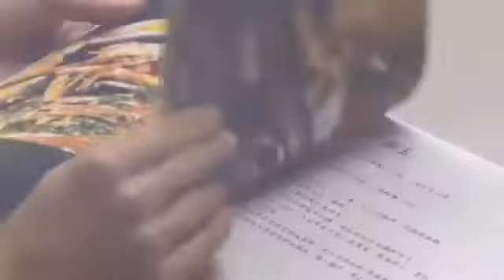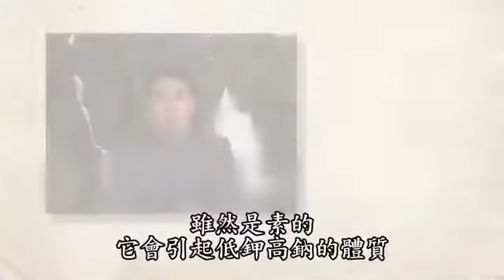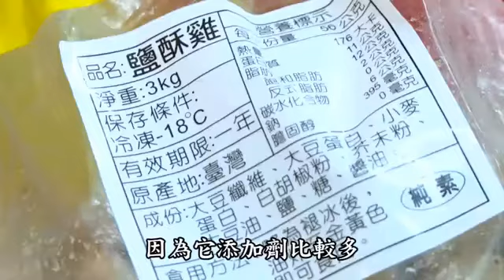吃素是福 - 健康饮食篇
吃素是福